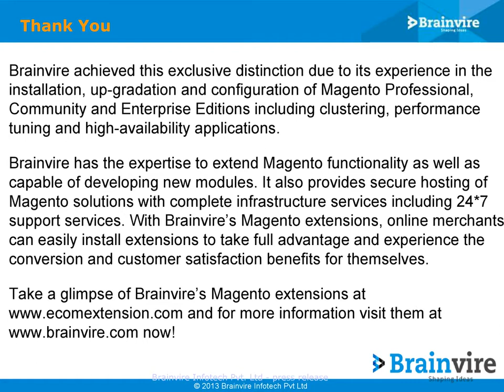Brainvire's Magento Partnership for better ecommerce solutions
Brainvire Is Proud To Announce It's Magento Partnership Adding Ecommerce To Product Lineup Offering Global Ecommerce Solutions & Support to know more visit us:

About Brainvire